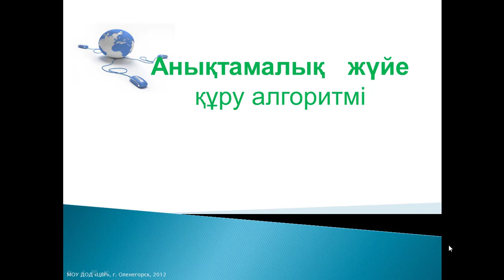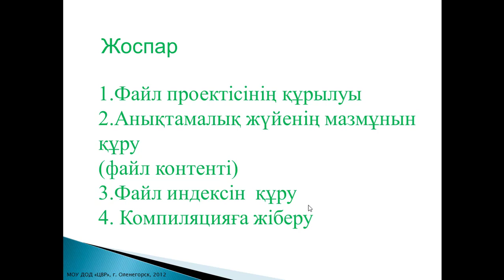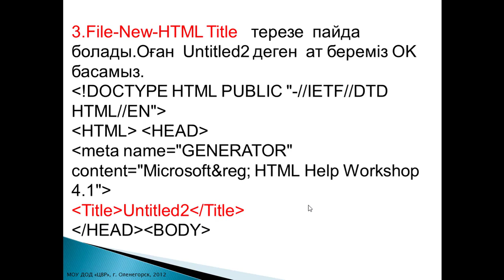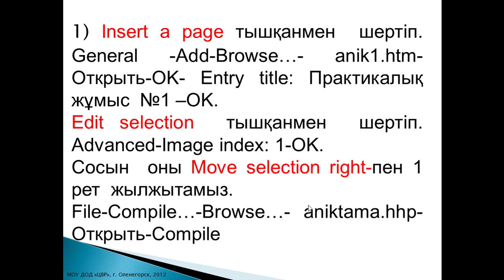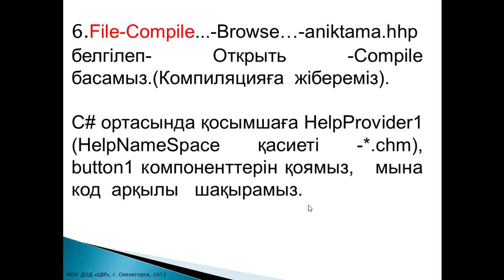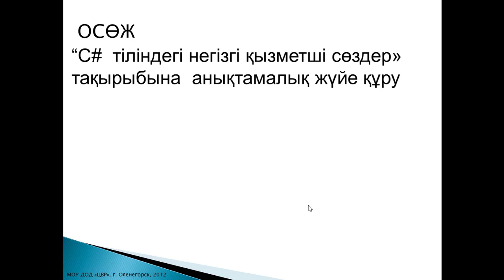Lek8. VS. kosimshalari.